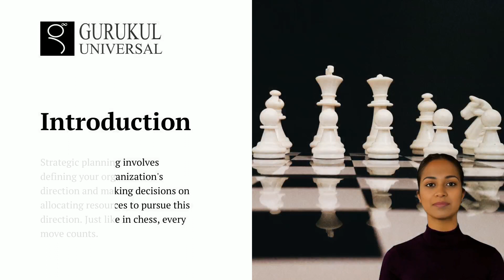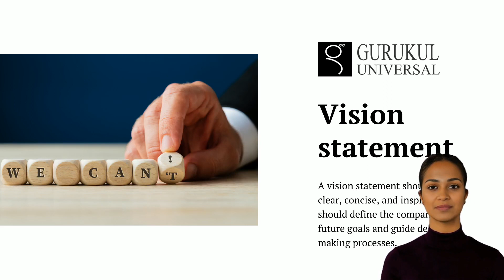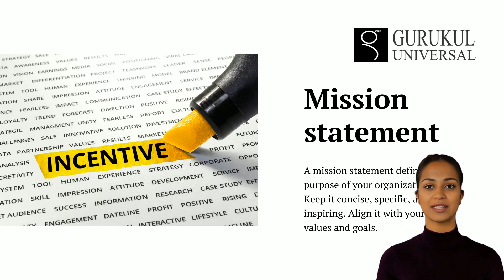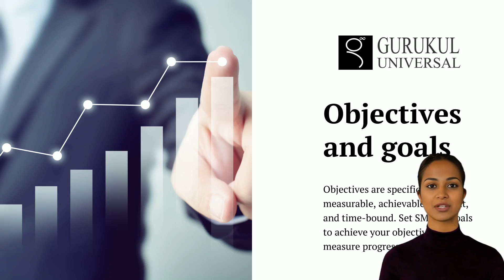Strategic Planning: Crafting a Blueprint for Success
Greetings,

Are you on a quest to map out a pathway to triumph? If so, allow us to introduce you to an invaluable resource: the video presentation by Crescent Gurukul Limited. Within its content, you'll uncover the art of constructing a blueprint for success that experts have meticulously crafted.

Prepare to be captivated, motivated, and equipped with the knowledge you need to craft a strategic plan that is virtually a guarantee of success. In this engaging video, we're here to demystify the intricate components contributing to a triumphant project, offering insights bound to inspire and propel you toward greatness.

Imagine a scenario where your business endeavours or projects are dreams and realities, reaching impressive heights. This video is poised to serve as your compass, directing you through the strategic terrains that lead to success. From foundational principles to advanced strategies, we'll leave no stone unturned as we dissect the essential elements required to assemble a plan that paves the way for achievement.

We intend to arm you with a deep understanding of the dynamics that underpin a flourishing plan. As you delve into this enlightening video, you'll gain not just knowledge but the confidence to approach your aspirations with a well-crafted strategy at your side.

The journey toward success can be exhilarating and even more exhilarating when guided by insights from seasoned experts. Crescent Gurukul Limited has painstakingly compiled this video to be your steadfast companion on this expedition of achievement. Every minute spent absorbing these insights is an investment toward propelling your business or project toward remarkable triumph.

So, why wait any longer? The world of success beckons and your blueprint for victory awaits within the folds of this presentation. We wholeheartedly encourage you to embrace this opportunity to glean from our expertise and experience and to set your trajectory toward greatness.

Prepare to reshape your perspective, refine your strategies, and embark on a transformative journey with Crescent Gurukul Limited. Your aspirations are within reach, and this video is your guide.

With utmost encouragement,